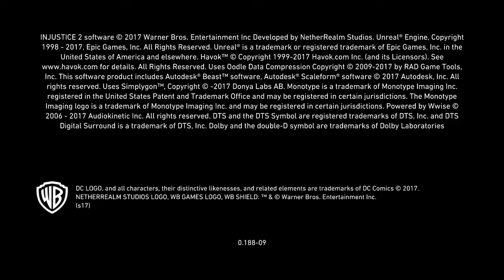SUPERHERO SMACKDOWN! | Injustice 2 Let's Play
So today's a bit different, since this game came out fairly recently and I REALLY wanted to play it, I am bringing you all today (to get back in the swing of things) Injustice 2! I hope you guys enjoy this beatdown as much as I do!